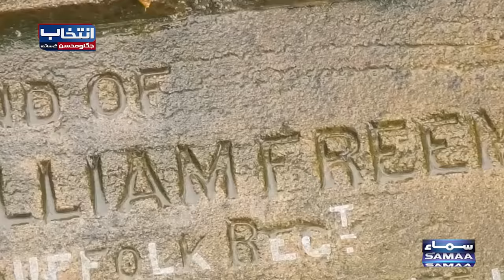Why Shahid Khaqan abbasi Left Party | Big Reason REvelaed | Exclusive Interview With Samaa TV